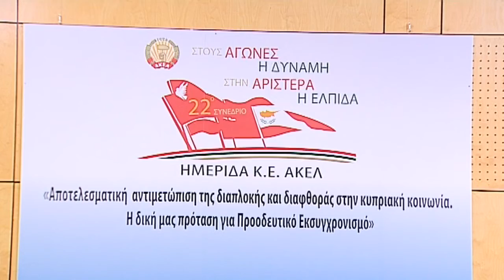Βολές ΑΚΕΛ κατά κυβέρνησης για τις ιδιωτικοποιήσεις